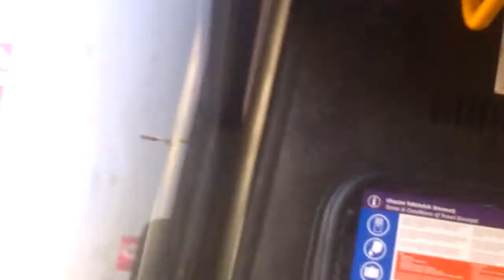Ikarus 260 BPI-213 KICKDOWN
254E
Tudom, hogy nem a busz van benne, de olyan tömeg volt, hogy örültem, hogy ezt fel tudtam venni.